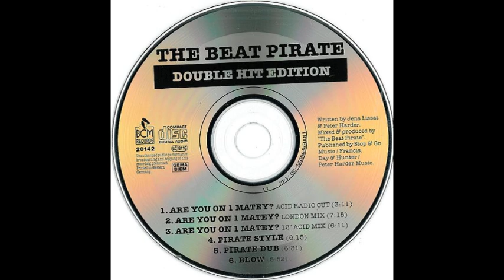THE BEAT PIRATE BLOW